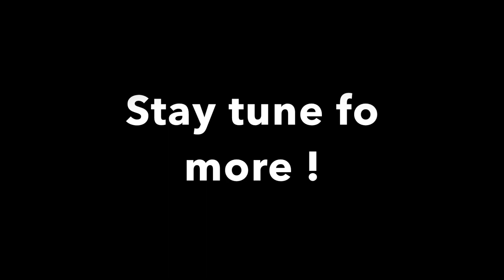Flexi Parking - Vehicle Detection Loop Installation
This video is about Flexi Parking - Vehicle Detection Loop Installation